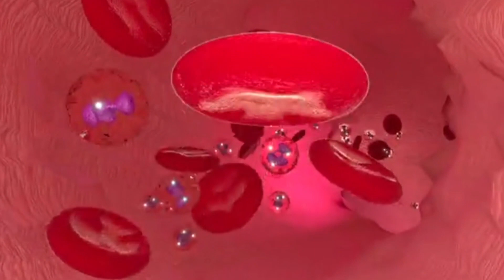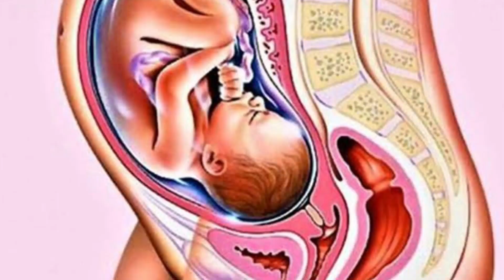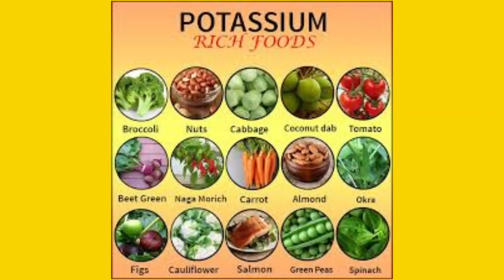प्रेगनेंसी के दौरान शरीर में कही भी सूजन आ जाना किस बात का संकेत है। Oedema in pregnancy। swelling।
नमस्कार इस वीडियो में आप जानेंगे प्रेगनेंसी के दौरान महिलाओं को शरीर के विभिन्न अंगों में सूजन की समस्या क्यों हो जाती है जैसे कि महिलाओं को हाथ और पैरों में, नाक में, मसूड़ों में, चेहरे पर ,स्तनों पर और प्राइवेट पार्ट पर सूजन आने की समस्या हो जाती है और कई बार इन में काफी दर्द भी होता है तो प्रेगनेंसी में ऐसा किस कारण से होता है और आप सूजन से बचने के लिए क्या उपाय कर सकती हैं।
swelling during pregnancy।
pregnancy ke doran sujan ki problem।
pregnancy me swelling kyu ho jati hai।
pregnancy ke doran Pero me sujan aana।
प्रेगनेंसी के दौरान हाथ और पैरों में सूजन आना ।
प्रेगनेंसी के दौरान स्तनों में सूजन होना।
 प्रेगनेंसी के दौरान प्राइवेट पार्ट में सूजन आना किस बात का संकेत है।
प्रेगनेंसी में सूजन क्यों हो जाती है क्या उपाय करें।
प्रेगनेंसी के दौरान सूजन होने के कारण और उपाय।
प्रेगनेंसी के दौरान पैरों में होने वाली सूजन से बचने के उपाय।
Causes and remedies for swelling in the body during pregnancy।
Swelling of feet in pregnancy.
baby gender prediction by swelling।
क्या प्रेगनेंसी के दौरान होने वाले सूजन से पता लगा सकते हैं क्या होगा लड़का या लड़की।
प्रेगनेंसी में पैरों में सूजन होने से लड़का होता है या लड़की।